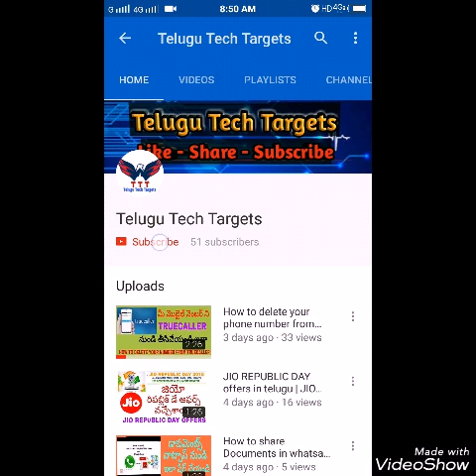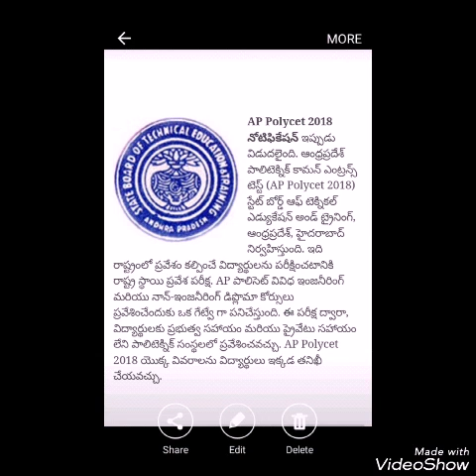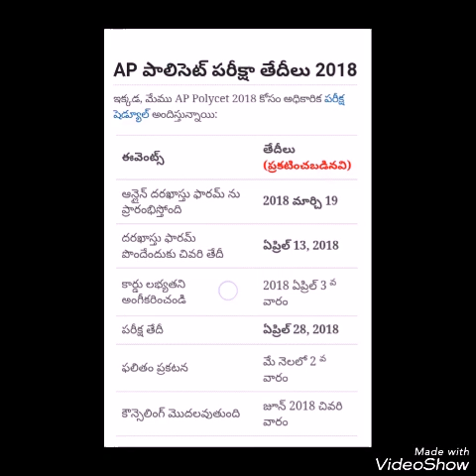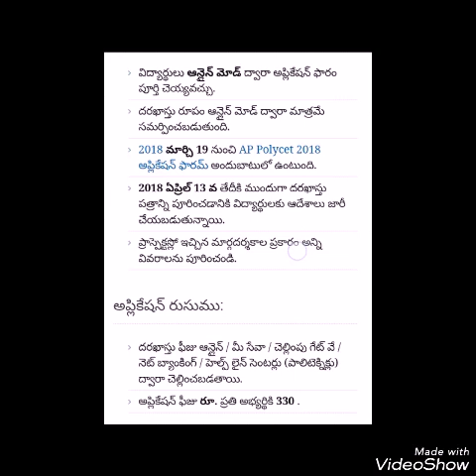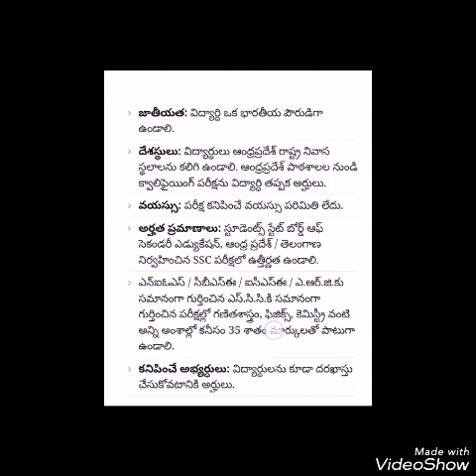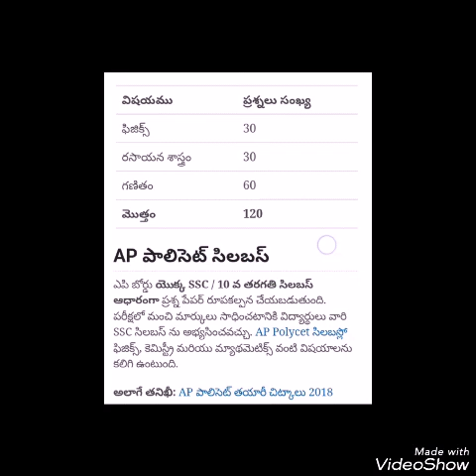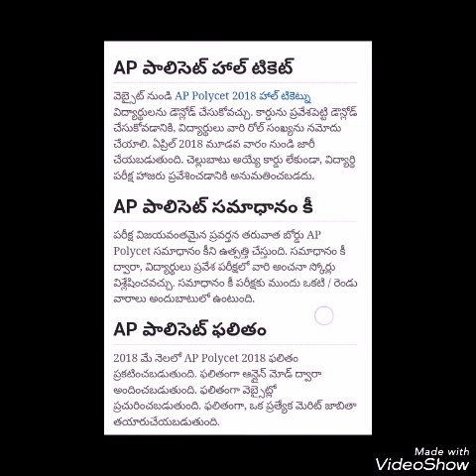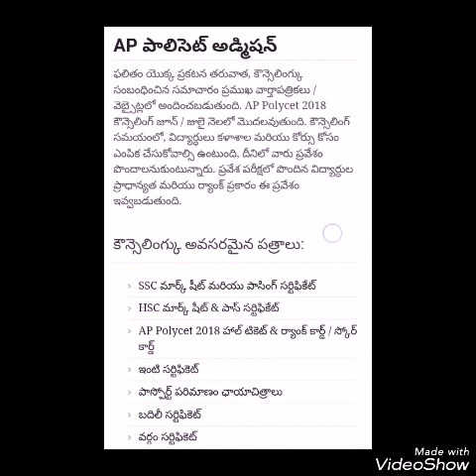AP POLYCET-2018 FULL DETAILS IN TELUGU || POLYTECHNIC COMMON ENTRANCE TEST|| Diploma entrance test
AP POLYCET-2018 FULL DETAILS in  telugu|| POLYTECHNIC COMMON ENTRANCE TEST 2018 || Diploma entrance test 2018